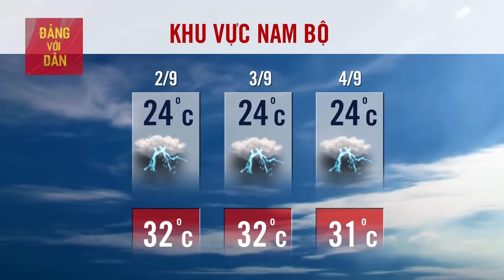Tin BÃO SAOLA mới nhất: Dự báo thời tiết hôm nay 2/9 | Bản tin thời tiết 3 ngày tới